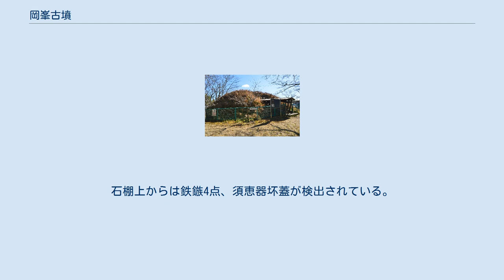岡峯古墳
岡峯古墳（おかみねこふん）は、奈良県吉野郡下市町阿知賀にある古墳。
形状は円墳。
 奈良県南部、吉野地方の吉野川南岸の丘陵尾根突端部に築造された古墳である。
これまでに盗掘に遭っているほか、1964年（昭和39年）に発掘調査が実施されている。
 墳形は円形で、直径18メートル・高さ4.5メートルを測る。
墳丘表面では結晶片岩（緑泥片岩）の割石を主とする葺石が認められるが、埴輪は認められていない。
主体部の埋葬施設は両袖式の横穴式石室で、西方に開口し、内部には組合式箱形石棺が据えられた。
石室に石棚を付すなど、紀の川下流域に多い岩橋型石室の特徴を示す。
副葬品として金銅単龍環頭・素環頭把金銅装黒漆大刀・金環・ガラス玉などが検出され、特に素環頭柄黒漆太刀環頭部の唐草文様は日本最古の例になるとして注目される。
 この岡峯古墳は、古墳時代後期の6世紀後半頃の築造と推定される。
奈良県内では石棚付石室の最初の確認例で、紀の川下流域の豪族の紀氏の影響が当地まで及ぶ様子を示唆する古墳になる。
 古墳域は1966年（昭和41年）に奈良県指定史跡に指定されている。
 主体部の埋葬施設は両袖式の横穴式石室で、西方に開口する。
石室規模は次の通り。
 石室は結晶片岩（緑泥片岩）の小口積みにより構築され、天井には同岩の巨石が用いられる。
玄室奥壁の高さ1.4メートルに石棚を付し、玄室前道部が存在するという、紀の川下流域の岩橋千塚古墳群（和歌山県和歌山市）などに見られる石室（岩橋型石室）の特徴を示す。
奈良県内で石棚を付す石室は、本古墳のほか槇ヶ峯古墳（大淀町）・三里古墳（平群町）の計3例のみになる。
石室の羨門は小石積、前道は板石で封じられたと見られる。
 石室内には石棚下に組合式箱形石棺が据えられた。
石棺は長さ1.65メートル・幅0.64メートル・深さ0.50メートルを測る。
また遺物の状況によれば、さらに2体の埋葬が推定される。
 古墳からの主な出土品は次の通り。
 以上のうち、特に素環頭柄黒漆太刀の環頭部には唐草文様が象嵌されており、法隆寺の平瓦から半世紀遡る日本最古の唐草文様として注目される。
石棚上からは鉄鏃4点、須恵器坏蓋が検出されている。